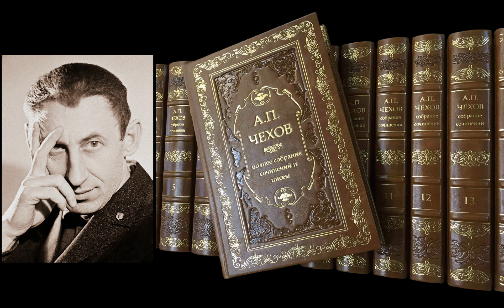Неудача.(Владимир Павлович Басов).(2021).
Чехов Антон Павлович "Неудача". Читает Владимир Павлович Басов. Влади́мир Па́влович Ба́сов (28 июля 1923, Уразово — 17 сентября 1987, Москва) — советский актёр, кинорежиссёр и сценарист. Лауреат Государственной премии РСФСР им. братьев Васильевых (1982). Народный артист СССР (1983). Участник Великой Отечественной войны. Рассказ «Неудача» был написан в 1886 году и опубликован в журнале «Осколки» под заглавием «Сорвалось!», подпись – «А. Чехонте». «Неудача» (как и многие другие чеховские рассказы) является наглядной иллюстрацией к творческим принципам писателя: «Краткость – сестра таланта».